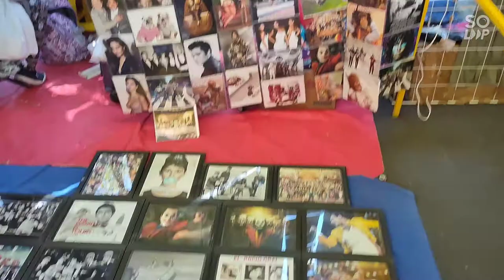Moje spojrzenie na Meksyk